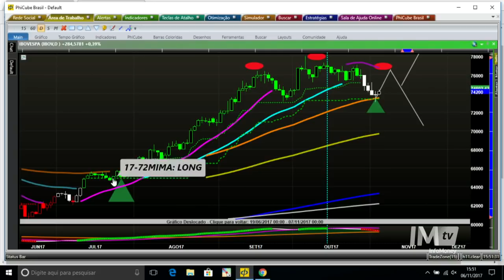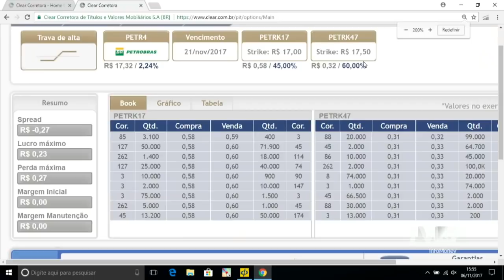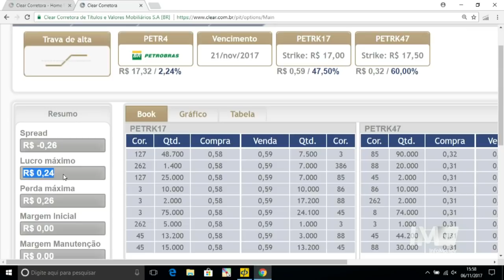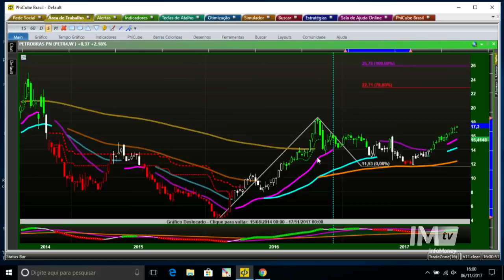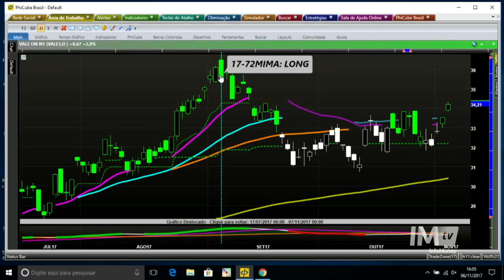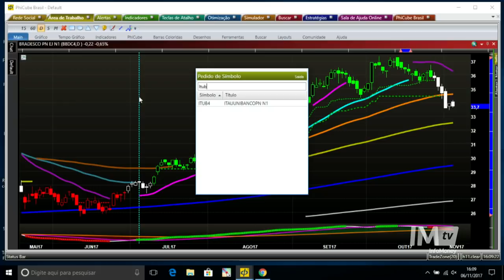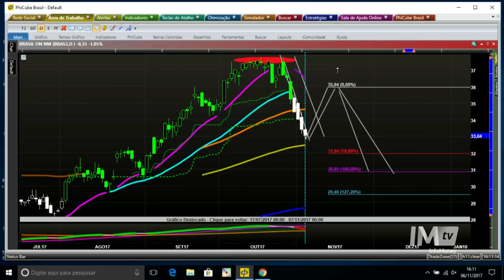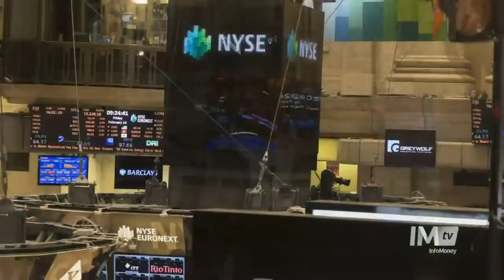Repique do Ibovespa pede cautela, Petrobras se aproxima de alvo e Vale entra no radar das compras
Fernando Góes, analista da Clear Corretora, traz um panorama do mercado e oportunidades de investimento para a semana.